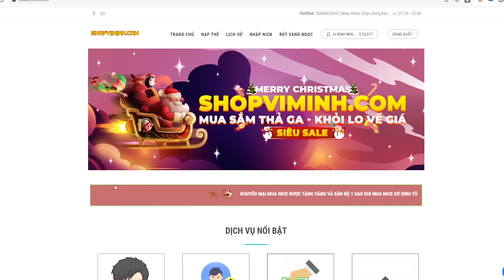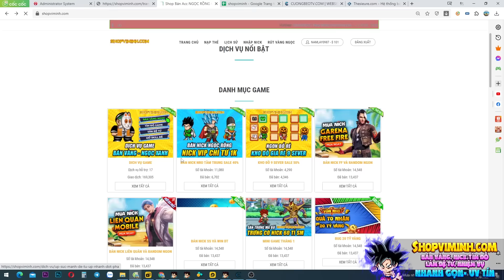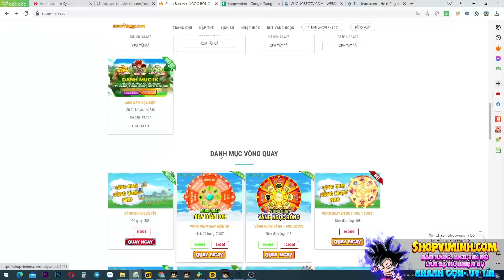Ngọc Rồng Online - Bất Ngờ Với Thảnh Quả Úp 7 Ngày Bên Cold Nick Viminh Cùng Với Sv10